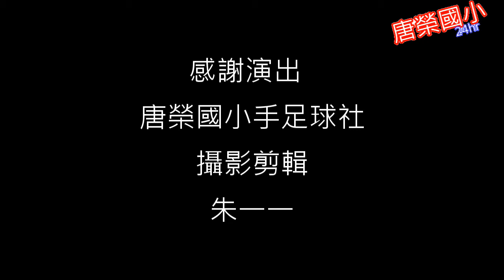2018全國青少年手足球錦標賽-唐榮國小手足球社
🥈🥉🏅小學雙打新手組:亞軍蔡承恩+林政頡；季軍高晟軒+馬欣芬；殿軍林世騰+謝詠丞.
🥇🥉小學單打新手組:冠軍謝侑諶；季軍謝詠丞
🥈🏅小學單打中級組:亞軍林政頡，殿軍林立媛
🥉小學單打初級組季軍潘柏霖
🥈中學雙打中級組亞軍蔡佳炫+潘柏勳(唐榮國小校友)
🥉中學單打中級組季軍潘柏勳(屏東縣大同國中)
晉級公開雙打
與小學.國中.高中職學生一較高下
吳翃宇.謝侑諶；潘柏霖+簡澄鈞； 陳嘉君+林立媛；王昱淳+方翊丞
***晉級公開單打
與小學.國中.高中職學生一較高下:王昱淳.蔡承恩.林宗科.高晟軒；蔡佳炫(晉級前八強.本校最高紀錄)
 🏆得獎是小.眼光是大.凡事盡力.
 ⚽世界盃足球賽最後一名 ⚽
也勝過這個小島所有的球隊
唐榮國小手足球社👍
2018全國青少年手足球錦標賽
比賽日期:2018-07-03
比賽地點:屏東縣南州國中